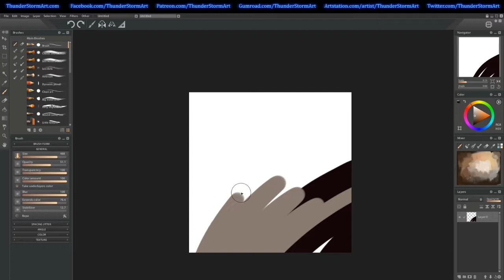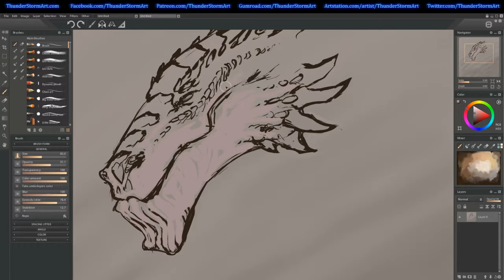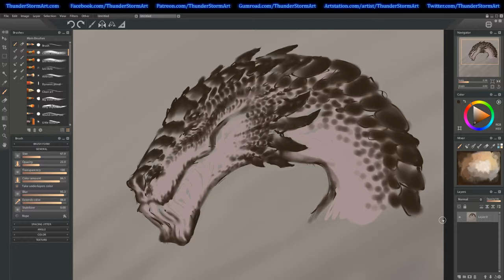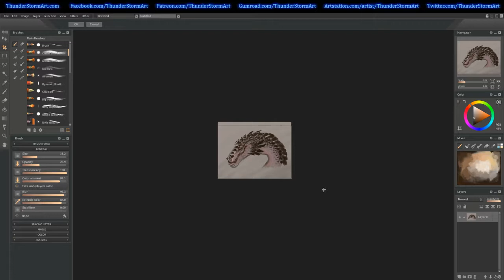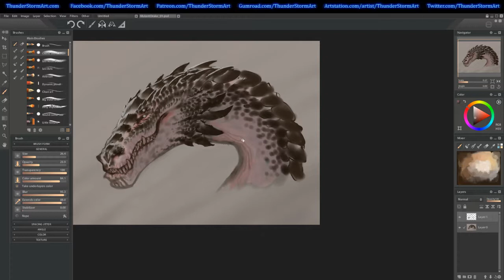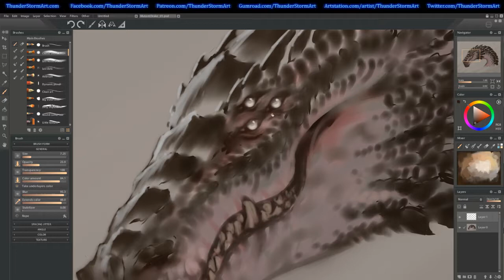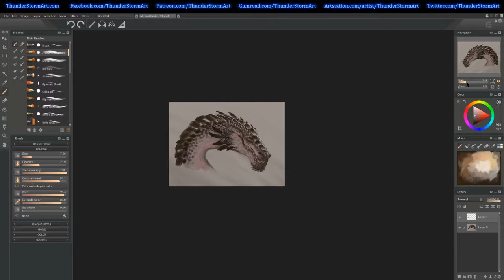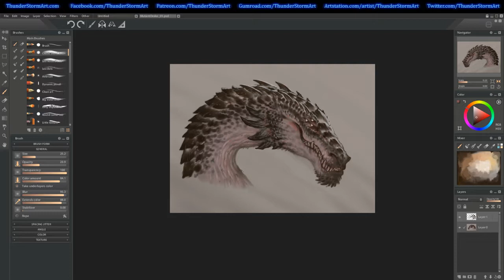Art & Crass: Mutie Dragon